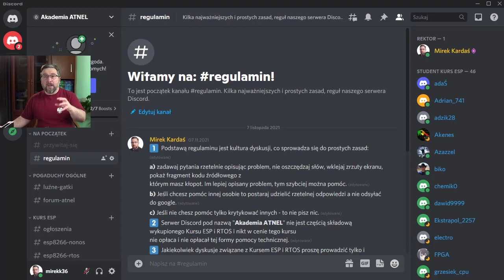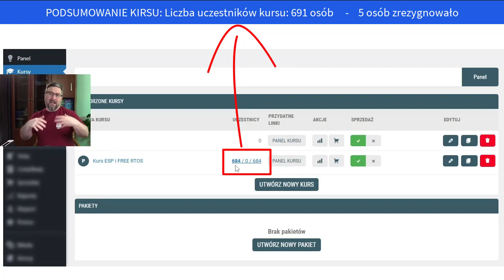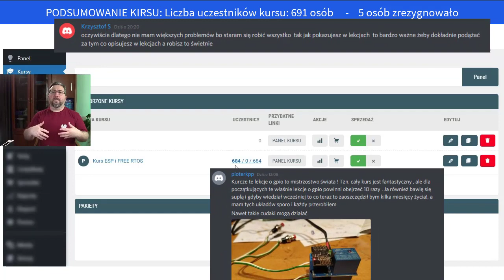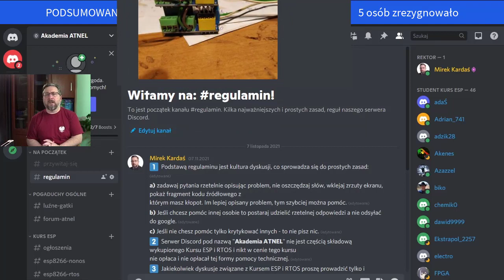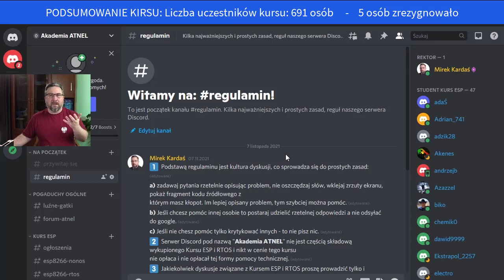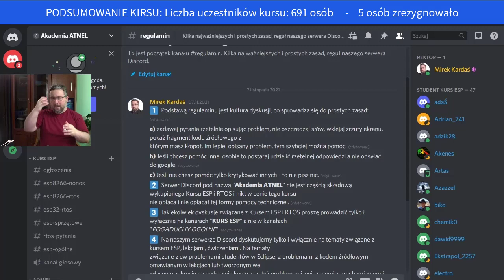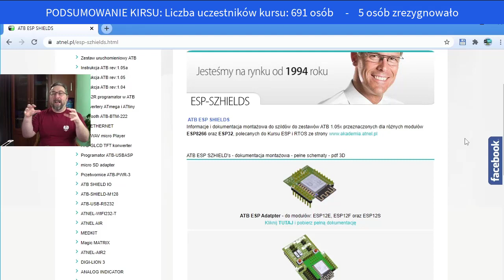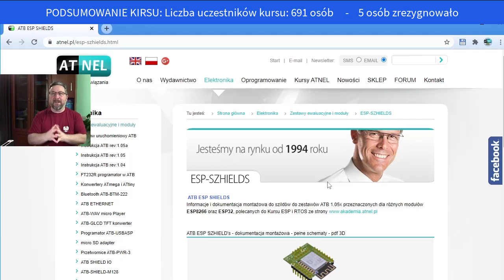KURS ESP i RTOS - OSTATNIE PODSUMOWANIE + ogłoszenia drobne ;)